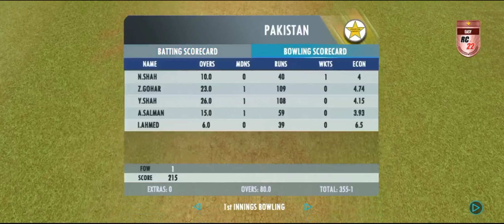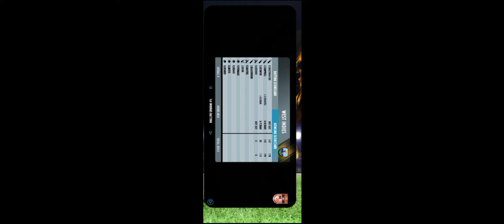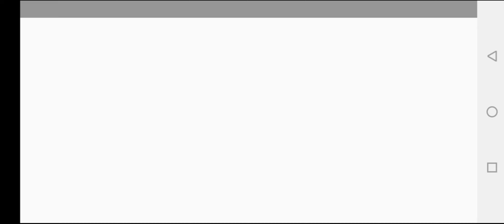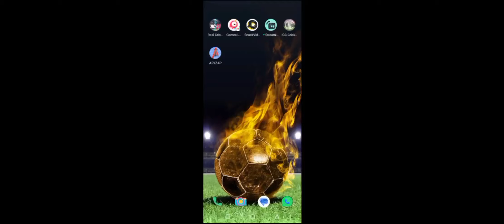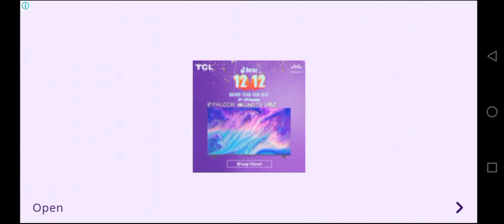Pak Vs west indies Full test match